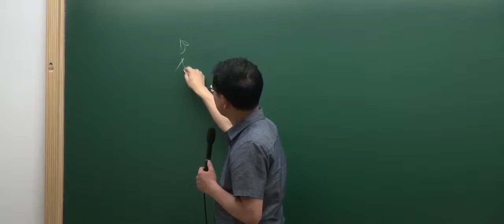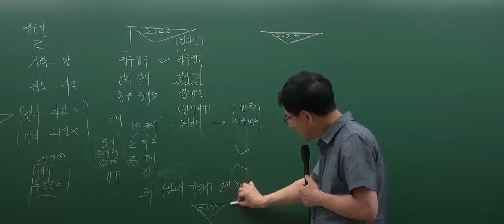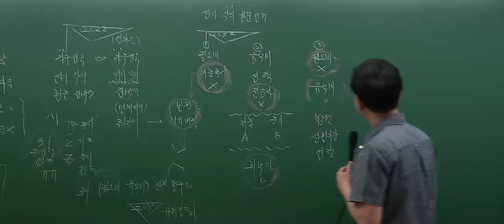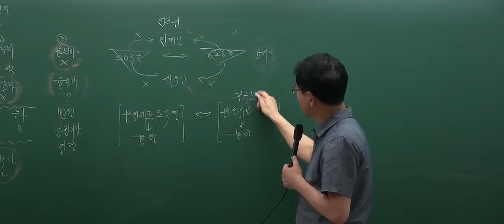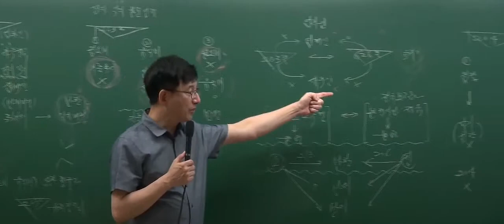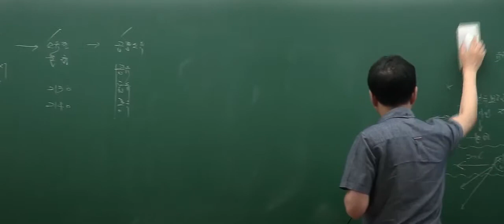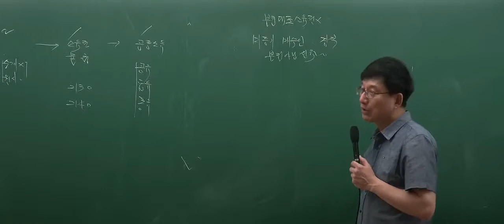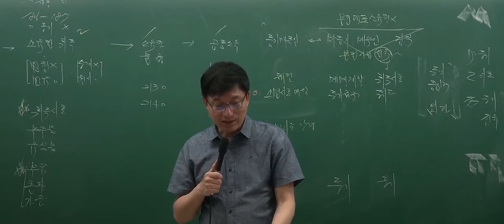[인강통]공인중개사 무료인강(핵심강의)_민법(이종근)_12강 점유자와 회복자의 관계